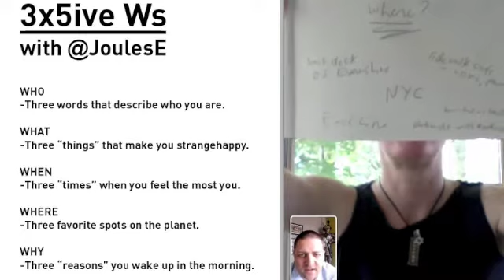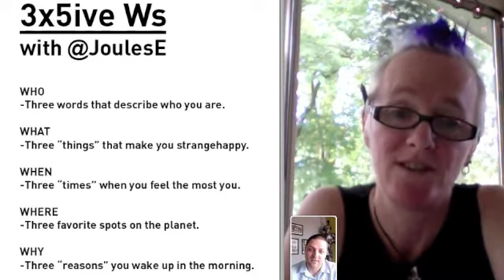Strange Happy People Interview #1: Joules Evans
We're experimenting with interviewing the strange happiest people we know. Our friend, Joules Evans, agreed to be the first.